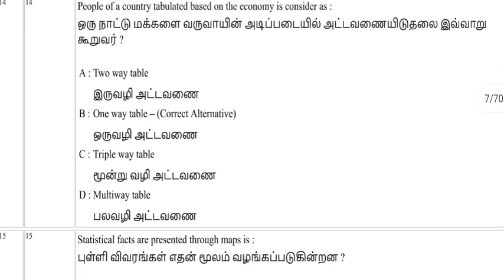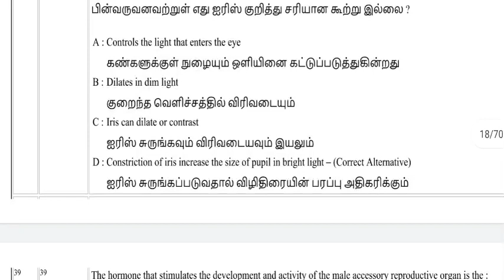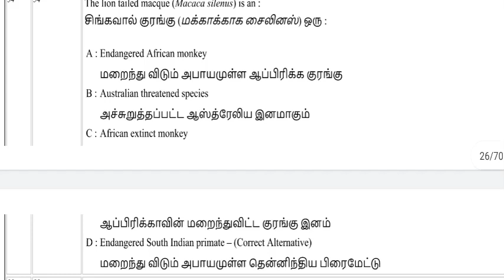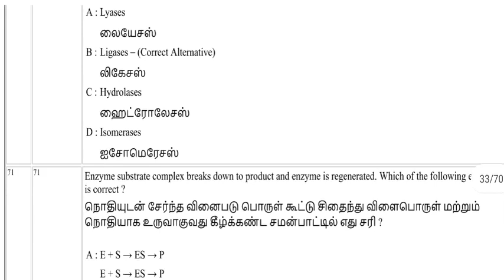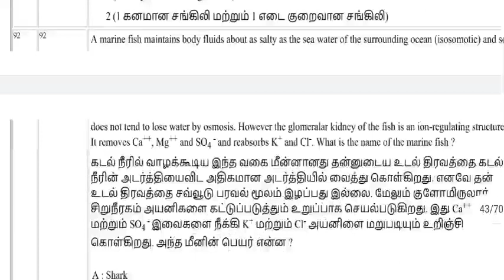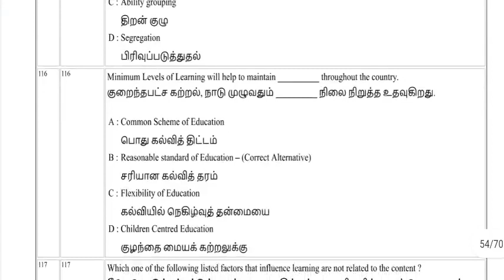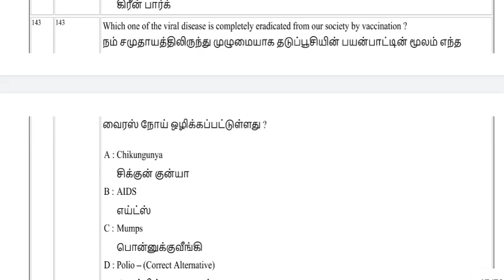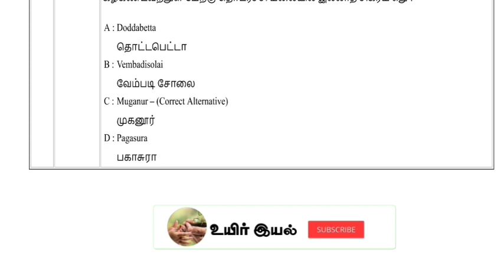PG TRB Zoology Tendative Answer key -(15.02.22)@Uyiriyal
PG TRB Zoology Tendative Answer key -(15.02.22)‎@உயிர் இயல்pgtrbzoology